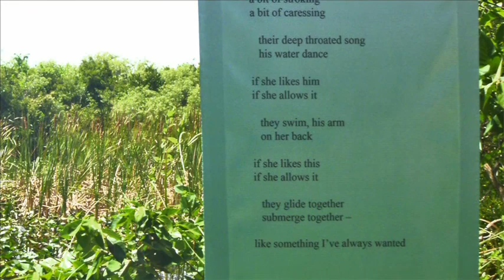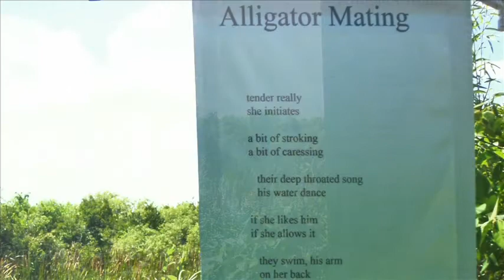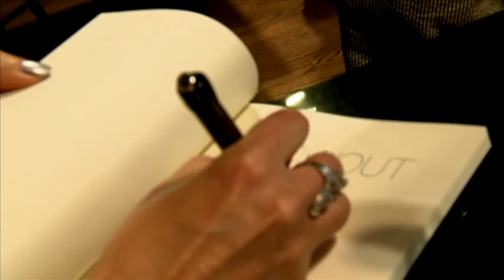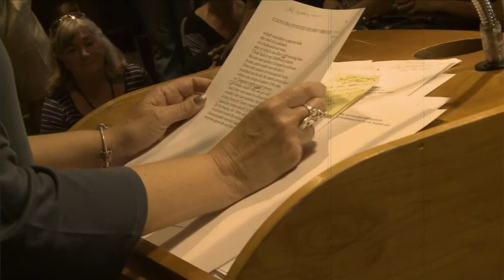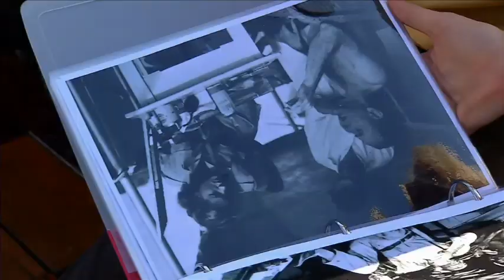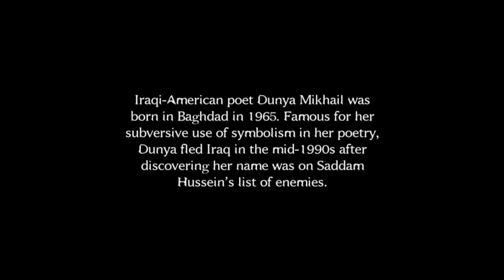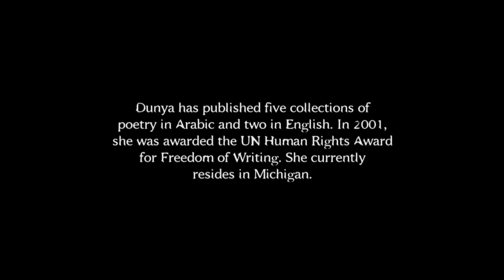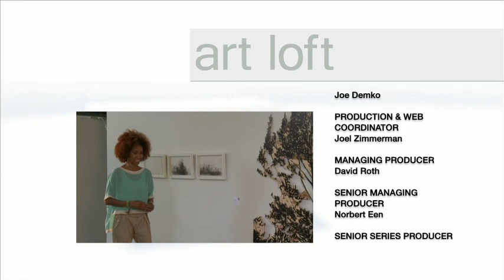art loft episode 110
In this episode of art loft, Host Kalyn James and the art loft crew bring you the best of South Florida's art scene on location from the Bakehouse Art Complex. In this edition of art loft we take a look at O, Miami, a huge annual poetry festival that takes place in Miami. We share a generation interview with poet, Richard Blanco. We also take a look at the latest Zoetic Stage production, The Savannah Disputation and we get an inside look at the African Queen.